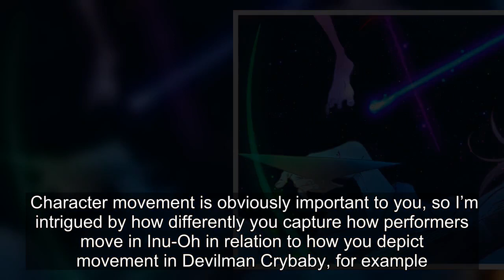Director Masaaki Yuasa Interview: Inu-Oh